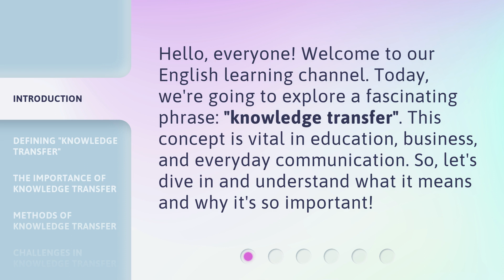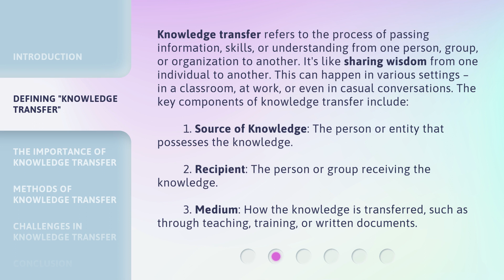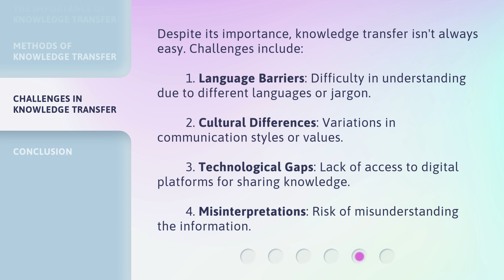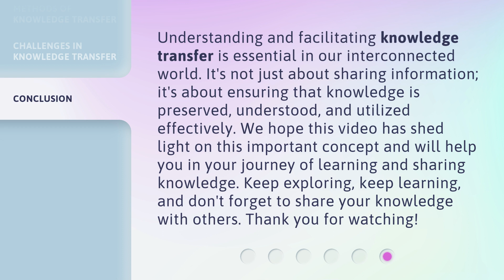Understanding "Knowledge Transfer": A Key Concept in Learning and Communication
Unlocking Knowledge Transfer: The Key to Effective Learning and Communication • Discover the power of knowledge transfer and how it fuels effective learning and communication. Gain insights into this key concept that enhances knowledge sharing and accelerates growth.

00:00 • Introduction - Understanding "Knowledge Transfer": A Key Concept in Learning and Communication
00:32 • Defining "Knowledge Transfer"
01:18 • The Importance of Knowledge Transfer
01:50 • Methods of Knowledge Transfer
02:19 • Challenges in Knowledge Transfer